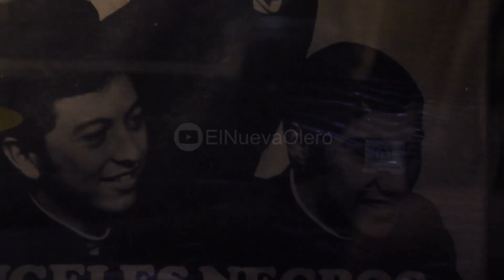Porque Te Quiero - Los Angeles Negros / Del LP "Porque Te Quiero" 1969